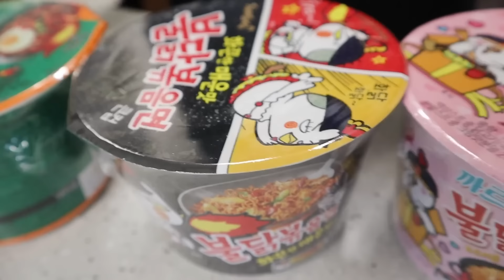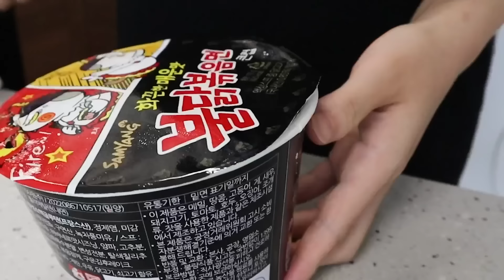ASMR CHEESY CARBO FIRE NOODLE, CHICKEN, CHEESE BALL 까르보불닭 뿌링클 치킨 치즈볼 먹방 EATING SOUNDS MUKBANG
ASMR CHEESY CARBO FIRE NOODLE, MOZZARELLA CHEESE STICKS 까르보불닭 뿌링클 치즈스틱 치즈볼 먹방 EATING SOUNDS